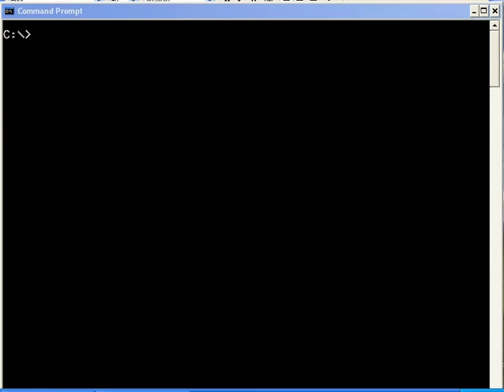how to check bad sectors on hard drive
how to check bad sectors in harddrive